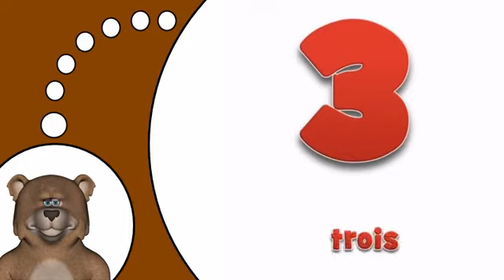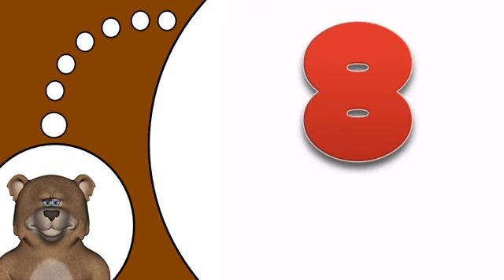تعلم اللغة الفرنسية # 0 9